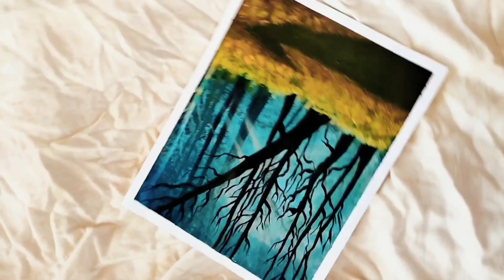Following a Bob Ross Painting Tutorial || Time lapse 🎨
I followed a Bob Ross painting tutorial.

Music in the video :
Song : Musicby Aden - Alive